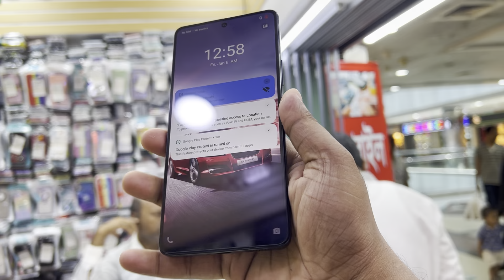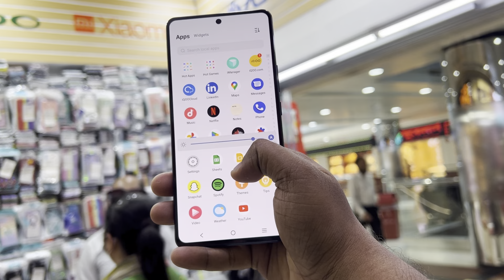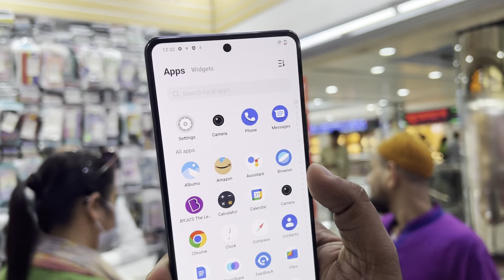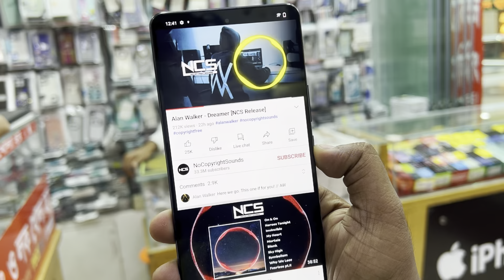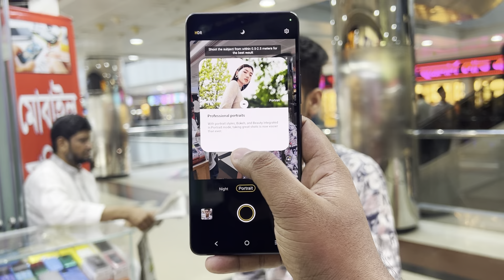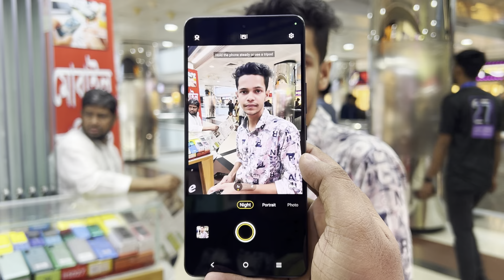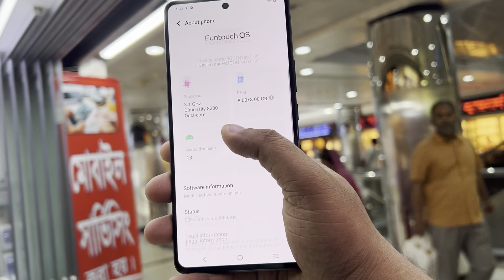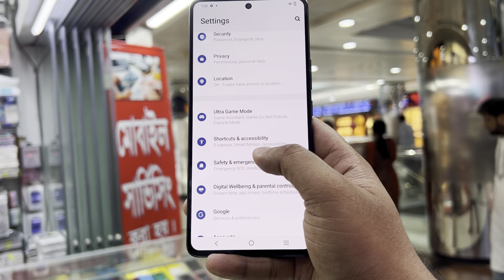IQOO Neo 7 Unboxing And Full Specifications In Bangla 2023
Address:
  Shop Name:- Az Interntional

Address: SHOP NAME:- AZ International Leve ★5 Block★B, Shop ★55 Bashundhara City Shopping Mall, Panthapath Dhaka-1215.

🆑🆑🆑🆑  Tuesday সাপ্তাহিক বন্ধ 🆑🆑🆑